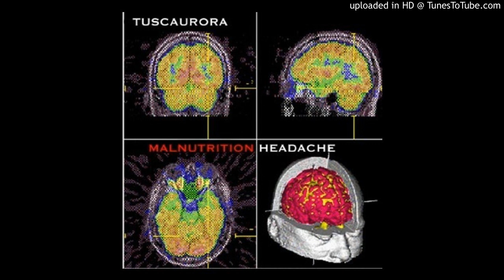Tuscaurora (audio) "Elizabeth Taylor"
From Gary's post Ex-Idols band Tuscaurora
all songs written by Gary Finneran

TUSCAURORA :
Gary Finneran : vocals, guitar
Anne Kadrovich : bass, vocals
Nick Lane : drums